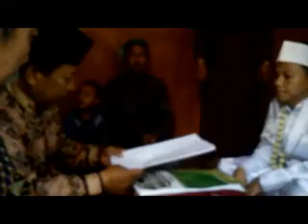Pernikahan Orang Kampung gak kalah hebatnya dengan orang kota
Acara pernikahan yang di adakan di Daerah perkampungan yaitu di Desa Kejiwan Susukan Cirebon dengan memakai gaun pengantin ala kota atau gaya orang-orang kota.